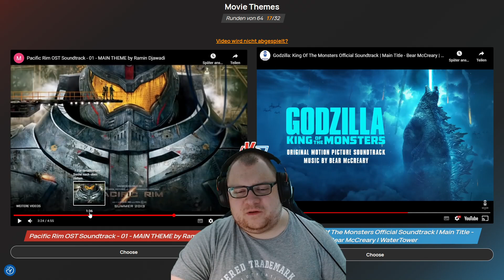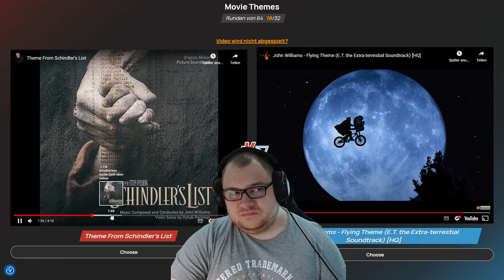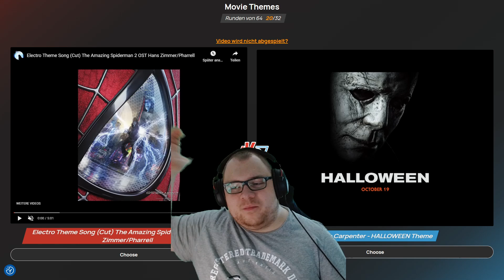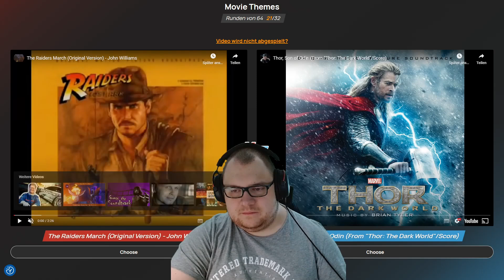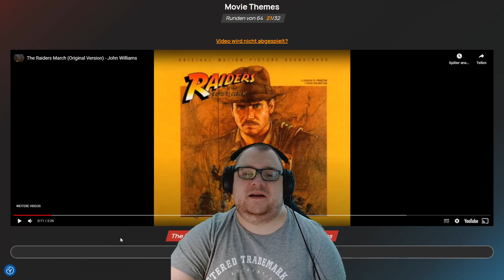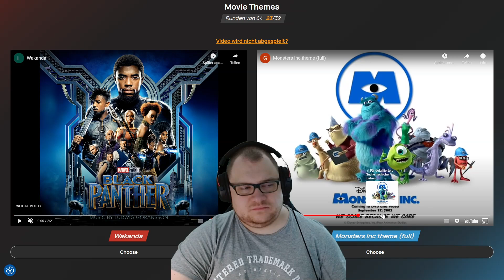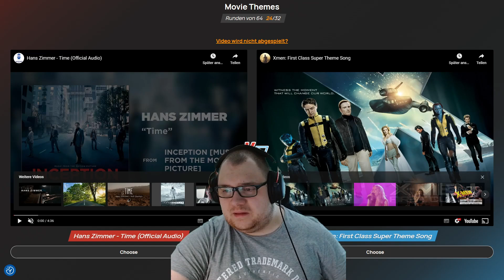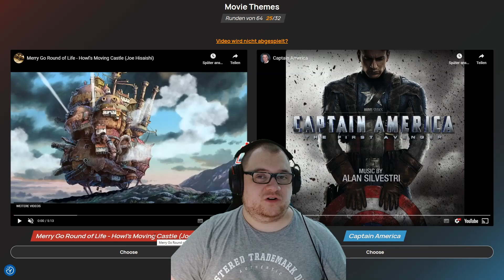🎶 Ein Todesgesang für ein Traum! 🎬 | Film Soundtrack Turnier (3/7)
Im neuen Turnier auf meinem Kanal küren wir den besten Soundtrack unter 64 ausgewählten.
Welcher Soundtrack überzeugt mit seiner Musik? Welcher berührt uns vielleicht emotional? Oder welcher ist einfach musikalisch so stark, dass die Spannung zu spüren ist? In sieben Videos kämpfen wir uns Runde um Runde weiter und entscheiden, welcher Soundtrack gewinnt.

Anpfiff, Abpfiff, Tor! Ciao Fußballfreunde und bis zum nächsten Mal! ⚽